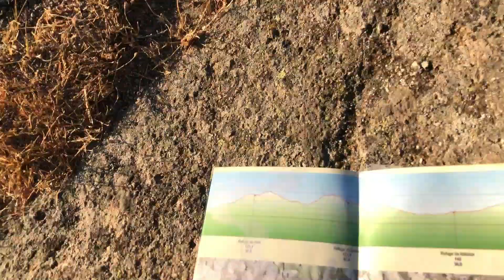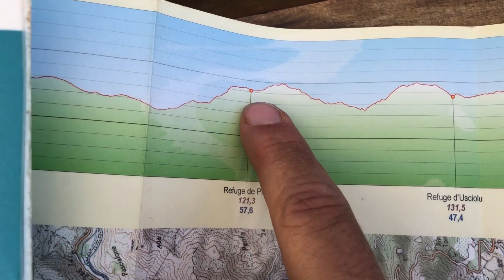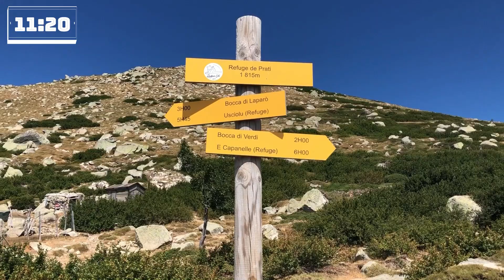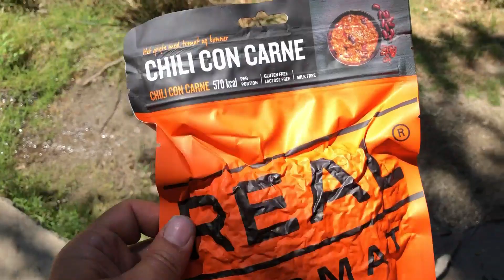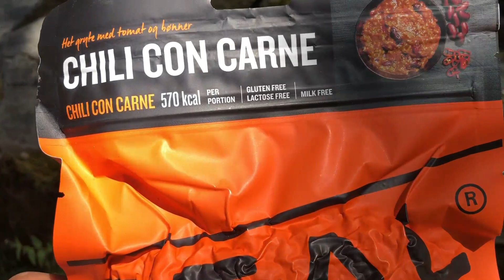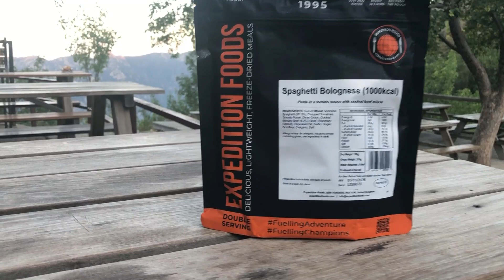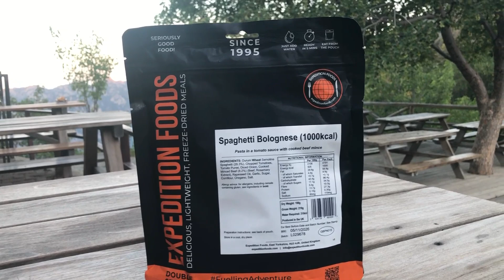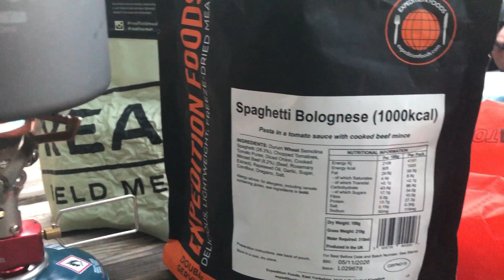GR20 Corse Sud Nord - Jour 3 - Usciolu Prati Capannelle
On attaque le jour 3 et la fin de la partie sud... Parti très tot du refuge de Usciolu on espère passer vite par Prati puis Capannelle pour arriver en fin de partie sud ... ce sera dur dur

- - - - - - - - - - - - - - - - - - - - - - - - - - - - - - - - - - - - - - - - - - - - - - - - - - - - - - - - - - - - - - - - - - - - - - - - - - - - La carte utilisée pour mon GR20

Mon matériel

➡️ Sac à dos OSPREY Levity 60 Litres
➡️ Sac Sea to summit 2L
➡️ Sac Sea to summit 4L
➡️ Sac sea to summit 13L

➡️ Sac de couchage Nanopak 400D - 11° confort

➡️ Couteaux suisse

Le but de ces vlogs est de partager une expérience personnelle.
Les prises de vues et les narrations étant réalisées le plus souvent sur le vif sans préparation, ni relecture, celles ci peuvent inclure des avis tranchés, des contradictions ou incohérences. De plus, elles n’engagent que ce que le narrateur à vu ou ressentit et en aucun cas la réalité.

Certaines critiques (positives ou négatives) vis à vis des villages traversés, des personnes rencontrés, du matériel utilisé ou des expériences vécues ne doivent être prises que comme des avis personnels ressentis à un instant t, pour une personne données dans une situation et un historique précis.

L’envoies par une sociétés, d’objets, matériels, vêtements, aliments ou autres est possible. Cependant le narrateur s’autorise à :
* ne jamais parler du produit (parce qu'il n'en voit pas l'intérêt ou qu'il n'a pas pu le tester).
* parler du produit après un délai défini par lui même (afin d'avoir le temps de le tester).
* aborder les aspects positifs ou négatifs de celui ci en toute objectivité.
* ne pas renvoyer le produit s’il n’y a aucun emballage affranchi l’accompagnant à la réception